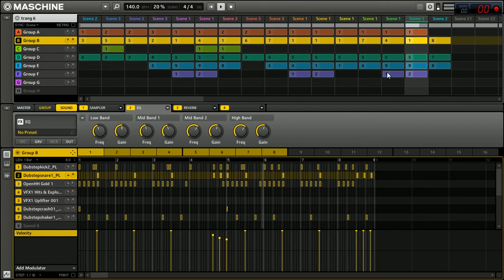MaScHiNe MK2 DuBsTeP #12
DUBSTEP FOR LIFE
maschine MK2 + massive + nexus 2